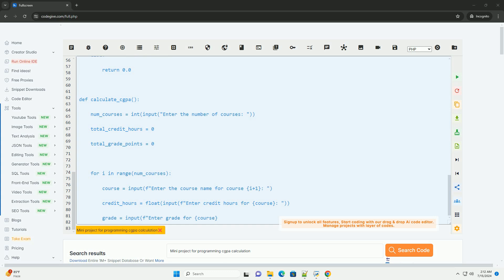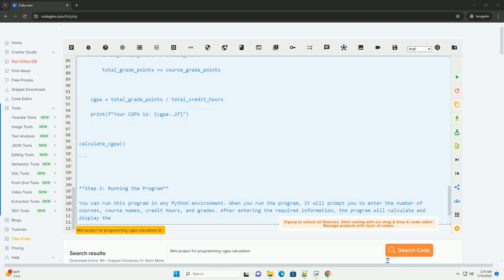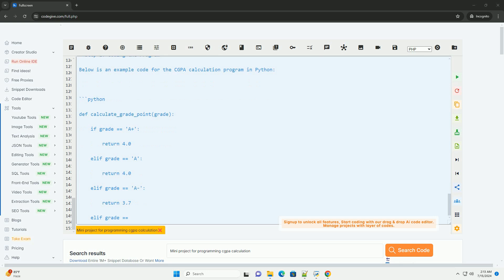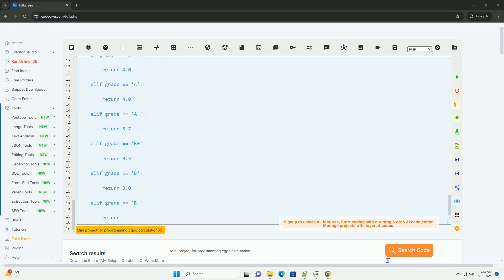Mini project for programming cgpa calculation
sure! here is a tutorial on how to create a mini project for programming cgpa (cumulative grade point average) calculation using python.

**step 1: designing the program**
first, let's design our program. we will need to gather the grades and credit hours for each course from the user, calculate the grade points for each course, calculate the total grade points and total credit hours, and then finally calculate the cgpa.

**step 2: coding the program**
below is an example code for the cgpa calculation program in python:

**step 3: running the program**
you can run this program in any python environment. when you run the program, it will prompt you to enter the number of courses, course names, credit hours, and grades. after entering the required information, the program will calculate and display the cgpa.

i hope this tutorial helps you create a mini project for programming cgpa calculation. feel free to customize the code further to add more features or functionalities.

python calculations
python calculation error
average calculator in python
python calculation priority
python calculation example

python calculations
python calculation error
python calculation priority
python calculation example
python calculation order
python calculations with variables
python calculation code
python calculation time
python calculation operator
python cgpa calculator
percentage+to+cgpa
3.5 gpa to cgpa
what is cgpa percentage in engineering
percentage to cgpa canada
python mining build
python minimize
python minimum function